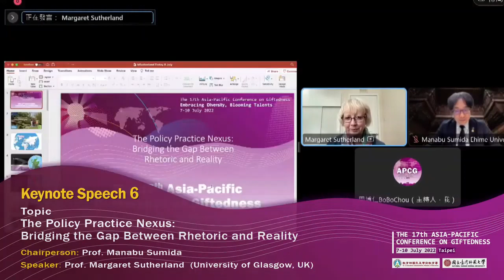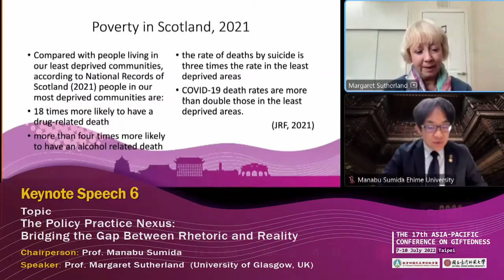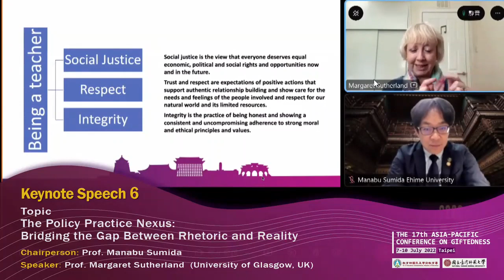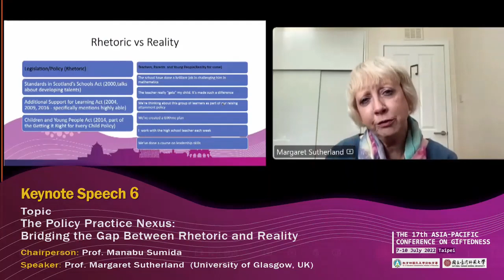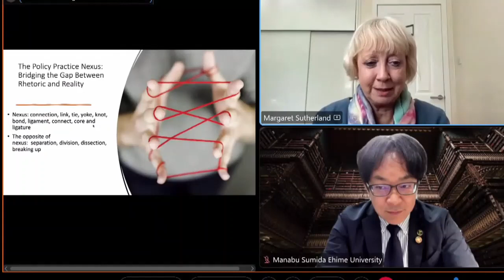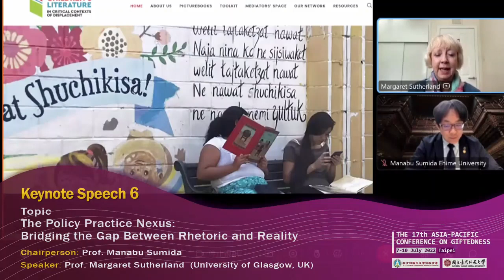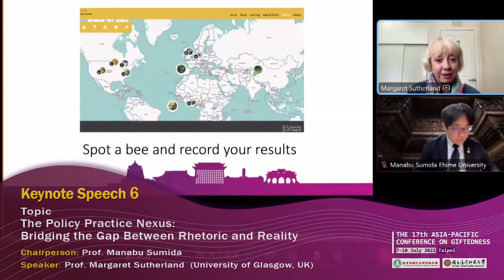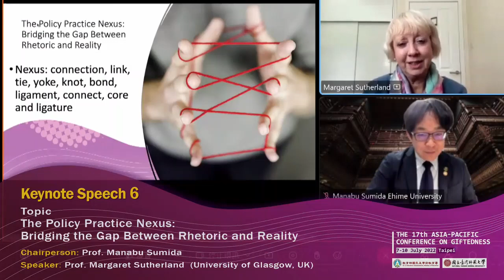2022 APCG Keynote Speech 6 by Prof. Margaret Sutherland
2022 Asia-Pacific Conference on Giftedness
July 7 - July 10, 2022, Taipei, Taiwan

Prof. Margaret Sutherland
The Policy Practice Nexus: Bridging the Gap Between Rhetoric and Reality